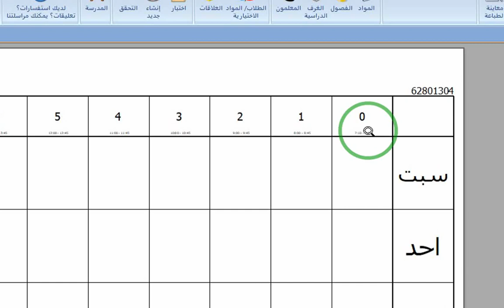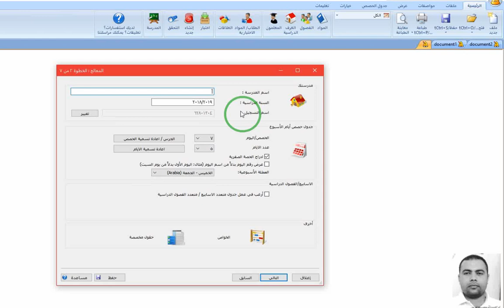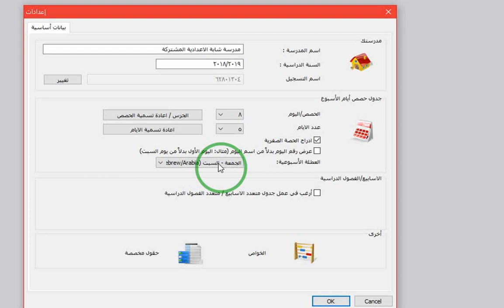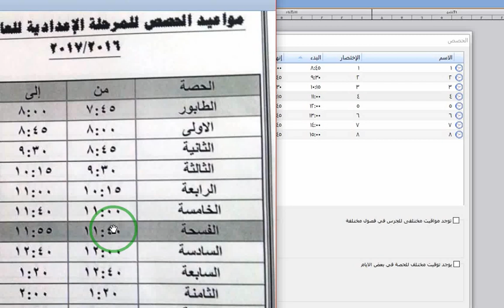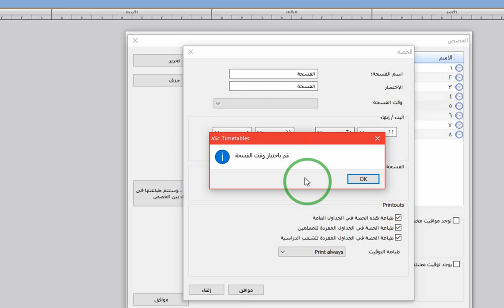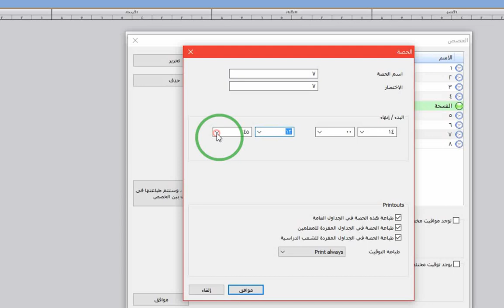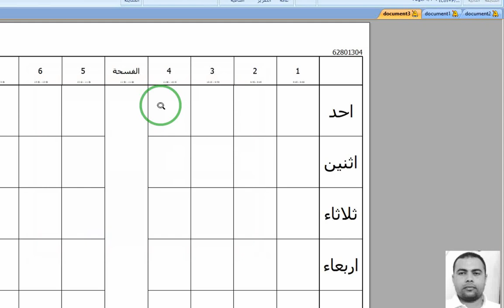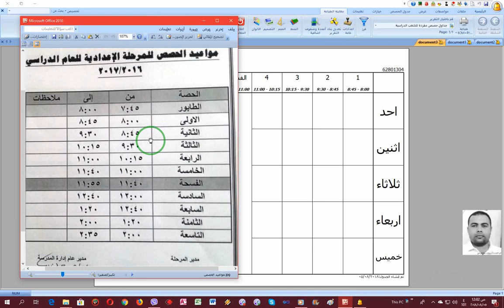09 شرح برنامج الجدول المدرسي aSc timetables تصميم وتعديل مواعيد الحصص والفترات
مرحبا بكم
مع تعديل اوقات الحصص الافتراضية في الجداو ل الالكترونية والتي تكون فيها الحصة الواحدة ساعة كاملة نعدل هذه القيم الي 45 دقيقة قبل الفسحة والي 40 دقيقة بعد الفسحة او اي مدة زمانية تحددها اللوائح والقوانين
نتحكم في تنسيقات كتابة بداية ونهاية الحصة الدراسية وامكانية طباعتها بصورة صحيحة في الجداول المعدة للطباعة
ننوه عن الخطأ الكبير في تدوين وادخال وقت بداية الحصة ووقت نهايتها وكيفية التغلب على المشكلات الخاصة بهذه النقطة
نقدم المعلومة خالصة
نرجو الخير والرشاد
ونسأله سبحانة التوفيق والسداد